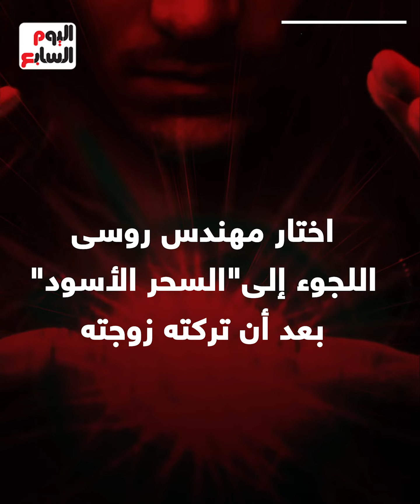اختار دجالاً للصلح مع زوجته فحدثت الكارثة